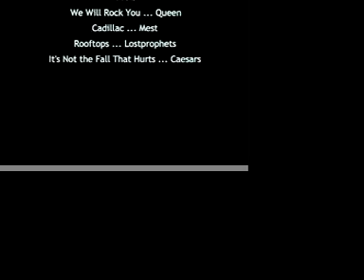Boys Will Be Boys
my brother and his friends skateboarding, jumping off the roof, and going down the street in yard waste cans...